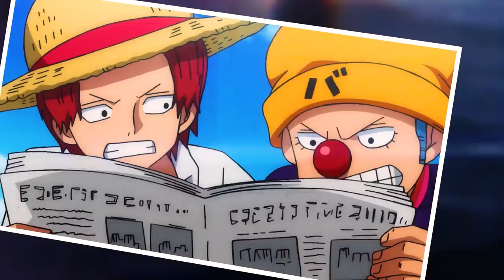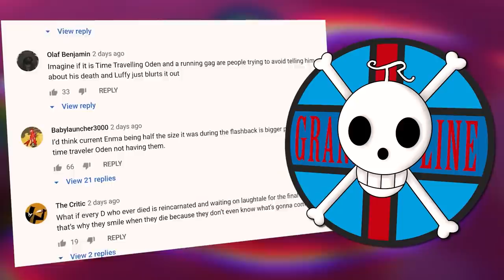Shanks vs Blackbeard: The Greatest Story Never Told | Grand Line Review